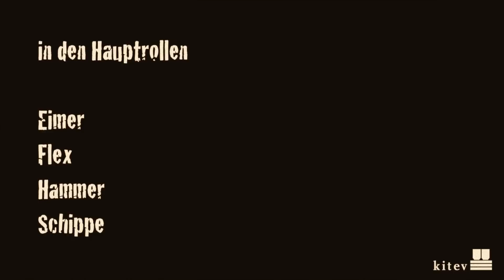Selbermachen ist King! D.I.Y.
Umbau im Wasserturm am Hbf, Oberhausen.
Abriss Selbstgemacht! (Oktober / November 2011)